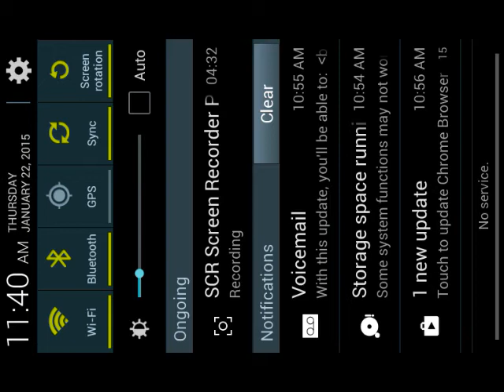Dumb Ways To Die 2 With Me And YoloChild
SORRY FOR THE NOISE IN THE BACK BUT I WAS IN SCHOOL AND I WANT TO MAKE A VID BUT IF YOU WANT TO SEE MOAR THEN Sslap that like button and comment saying idk subscribe for the support